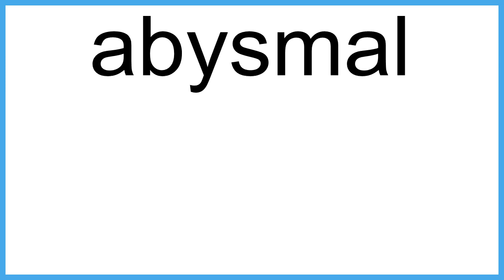abysmal The New English Dictionary meaning | Vocabulary for Kids | Children's Dictionary